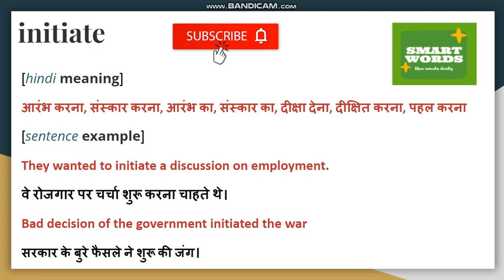Initiate Meaning In Hindi | Initiate Ka Matlab Kya Hota Hai | Initiate Definition in Hindi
Initiate Explanation in Hindi
Recommended Book